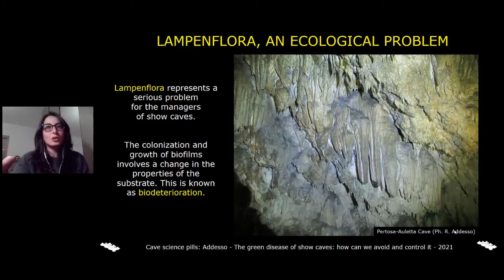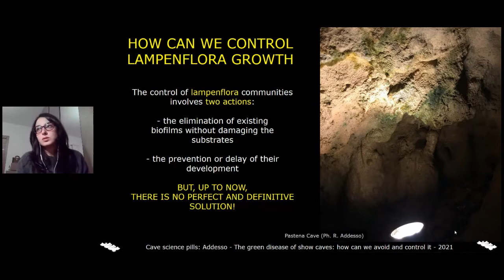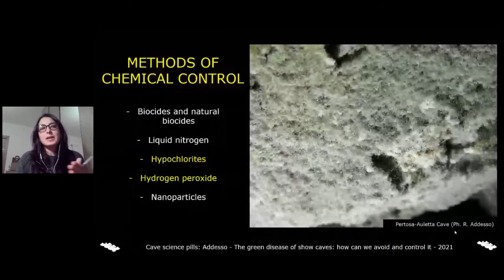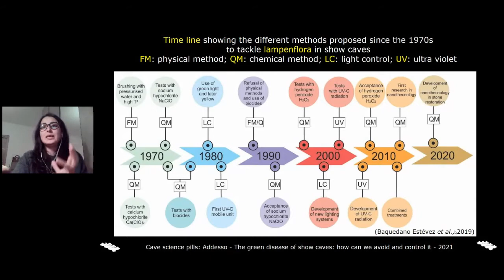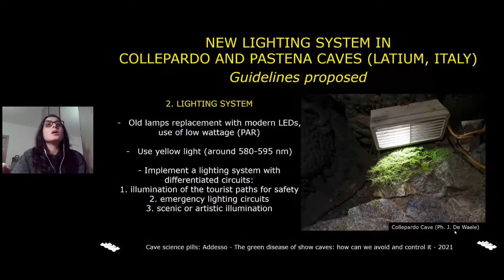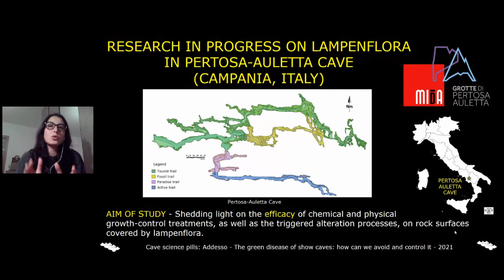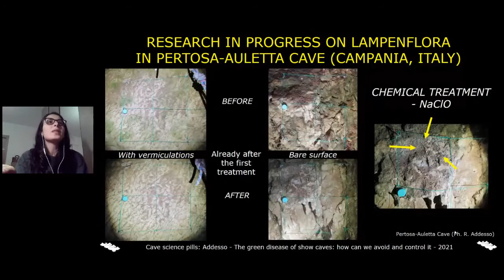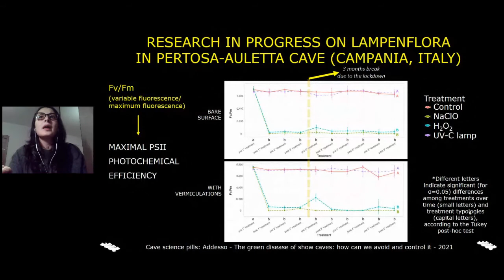La malattia verde delle grotte turistiche: come evitarla e controllarla. Esempi da Lazio e Pertosa.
Illustreremo i diversi impatti messi in atto sulle superfici dalla lampenflora e i possibili metodi di trattamento, sinora conosciuti, per controllarne la crescita  .